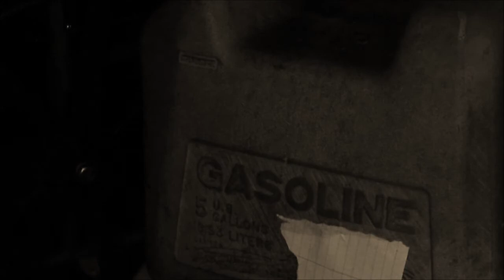"GASOLINE" Haunt Sneak Peek 2017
The 4 sneak peek for 2017. More is still to come...